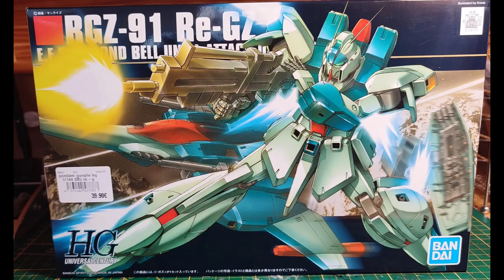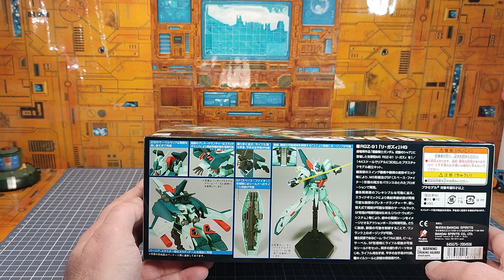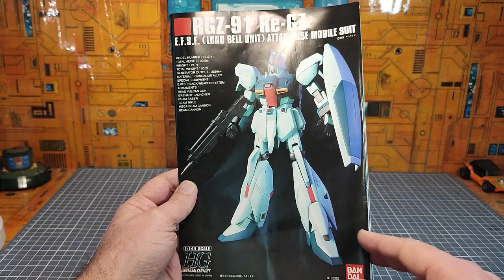Review Fr : Gundam HG RGZ-91 / RGZ 91